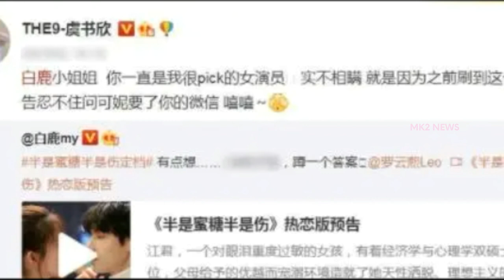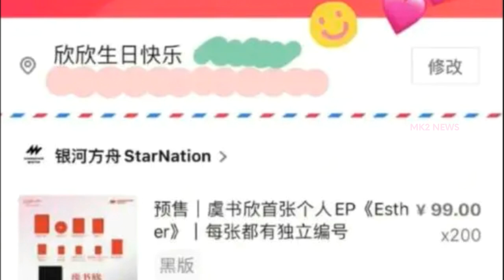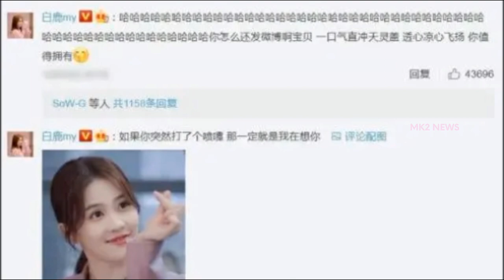【MK2 NEWS1月6日】凭借《周生如初》，白露声名大振； 同样，虞书欣也凭借《沧澜决》进入了大家的意识。 尽管同为95后小花，却从未将对方视为对手。bailu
凭借《周生如初》，白露声名大振； 同样，虞书欣也凭借《沧澜决》进入了大家的意识。 尽管同为95后小花，却从未将对方视为对手。